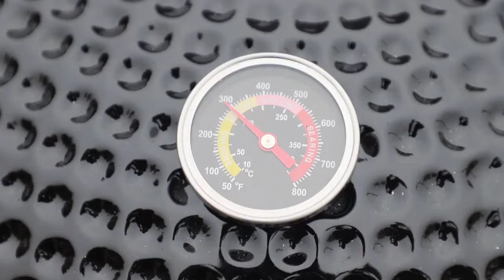KEYO Kamado Ceramic Grills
We absolutely love the portability and absolute ease of use, it may be small but it is a serious piece of equipment that is capable of searing, roasting, smoking, braising, even baking!

This is the perfect BBQ for smaller families, people who love to camp or take their bbq's tailgating around the country or those who want a second bbq for even more cooking options.

The Kamado uses much less lumpwood to get it  going and is great for a quick midweek bbq - think searing some steaks, chicken breasts or burgers on the grill, ready to go in under 20 minutes.

Taken camping, you can fit a small dutch oven in the dome and you can slowly braise some ox tail, lamb shanks or an amazing smoked chilli - you will be the envy of all the other camp goers for miles around.